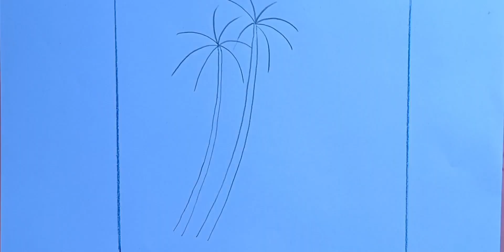How to draw village scenery step by step || Village landscape drawing easy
village landscape
landscape drawing
how to draw
river side landscape drawing